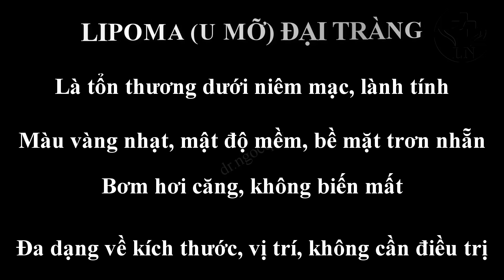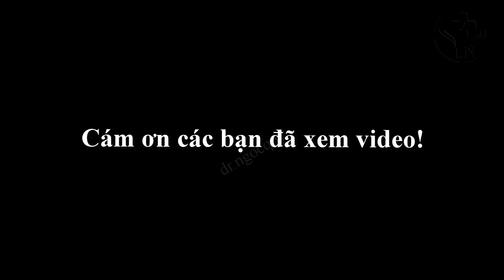Đã bao giờ bạn nhìn thấy u mỡ (lipoma) đại tràng trên nội soi?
Nội soi đại tràng là phương pháp tối ưu để chấn đoán các bệnh lý đại tràng, lipoma (u mỡ) đại tràng là bệnh lý lành tính, hiếm gặp, hình ảnh lipoma (u mỡ) đại tràng trên nội soi khá điển hình như trong video này.
Đại tràng là phần ống tiêu hóa nối tiếp với ruột non, bao gồm: manh tràng, đại tràng phải, đại tràng ngang, đại tràng trái, đại tràng sigma, trực tràng và tận cùng là ống hậu môn. Chức năng chính của đại tràng là hấp thu nước và một số ít dinh dưỡng và điện giải còn sót lại trong quá trình di chuyển qua ruột non. Ngoài ra, đại tràng còn có chức năng tạo khôn phân.
Nội soi đại tràng là phương pháp đưa ống nội soi mềm, đầu có gắn camera qua hậu môn, qua trực tràng, qua đại tràng sigma, đại tràng trái, đại tràng ngang, đại tràng phải tới manh tràng và vào đoạn cuối hồi tràng. Hình ảnh tổn thương trên niêm mạc sẽ được xử lý rồi hiển thị trên màn hình giúp bác sỹ có thế phát hiện, chẩn đoán và có thể can thiệp các tổn thương
Hình ảnh lipoma (u mỡ) đại tràng trên nội soi là khối dưới niêm mạc, có thể đẩy lồi vào lòng đại tràng, kích thước dao động, bề mặt khối thường trơn nhẵn, niêm mạc trên khối lipoma hoàn toàn bình thường, bơm hơi căng khối lipoma này không biến mất, lấy kìm sinh thiết thăm dò sẽ thấy mật độ mềm. Lipoma đại tràng thường màu vàng nhạt hoặc ánh vàng.
Lipoma tiêu hóa là rất hiếm, chủ yếu chúng thường nhỏ và được phát hiện tình cờ trong quá trình kiểm tra nội soi. Những khối u lành tính của mô mỡ trưởng thành phát sinh ở lớp dưới niêm mạc và chủ yếu phát sinh trong ruột già (51-70%) ưu tiên ở phía bên phải. Phần lớn các tổn thương có triệu chứng xảy ra ở người lớn trong thập kỷ thứ sáu của cuộc sống. Lipohypertrophy của van hồi manh tràng được phân loại như là một biến thể bình thường.
Đại đa số là không có triệu chứng nhưng họ có thể biểu hiện của lồng ruột, loét dẫn đến xuất huyết hoặc thiếu máu thiếu sắt, tắc ruột hay hiện tại như là một khối u ở bụng. Nhất là lớp dưới niêm mạc mặc dù họ hiếm khi nó có thể phát triển trong thanh dịch và xuất hiện như một polyp. Tổn thương lớn hơn có thể trở thành một thùy hoặc dạng 1 polyp có cuống. Chúng chứa các mô mỡ trưởng thành và thường có một viên nang dày xung quanh khối u. Thay đổi thứ cấp di động có thể bao gồm hạt nhân phì đại, thoái hóa cromatin và tinh thể, hoại tử chất béo. Những thay đổi này nếu mở rộng có thể giống với một liposarcoma, tuy nhiên, liposarcoma của ruột già là rất hiếm và đòi hỏi sự hiện diện của nguyên bào mỡ. Sinh thiết niêm mạc có thể là vô ích. Khi khối u được lấy mẫu từ các vùng bề mặt, tế bào mỡ trưởng thành sẽ được tìm thấy.
Lipoma đại tràng là hiếm nhưng đặt ra một tình thế tiến thoái lưỡng nan gây khó khăn trong lâm sàng. Nó có thể gặp khó khăn trong siêu âm và thậm chí cả nội soi có thể không chẩn đoán và lấy mẫu mô học đầy đủ có thể yêu cầu cắt bỏ. Trong trường hợp chẩn đoán sinh thiết đã được thực hiện, nội soi cắt bỏ hoặc cắt bỏ hạn chế có thể được tiến hành để loại bỏ. Trường hợp này không phải là một cách tiếp cận khả thi về mặt kỹ thuật xâm lấn tối thiểu bằng cách sử dụng một trong hai cắt bỏ bằng cách mở bụng hoặc nội soi ổ bụng đã thành công được báo cáo